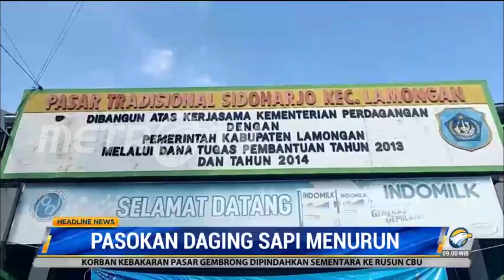Pasokan Daging Sapi di Lamongan Menurun Imbas dari Penyakit Mulut dan Kuku pada Ternak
Sejumlah pedagang di Lamongan, Jawa Timur mulai kesulitan mendapatkan pasokan daging. Hal ini merupakan imbas dari merebaknya penyakit mulut dan kuku pada ternak. Saat ini harga daging sapi masih relatif normal Rp 130/kg meskipun pasokan sedang menurun.